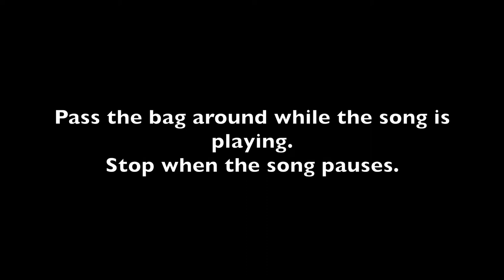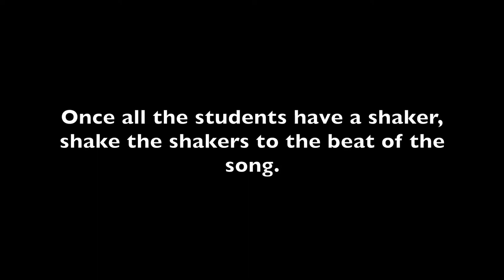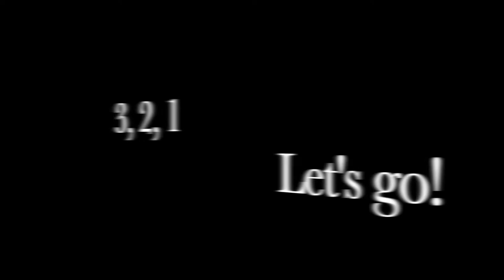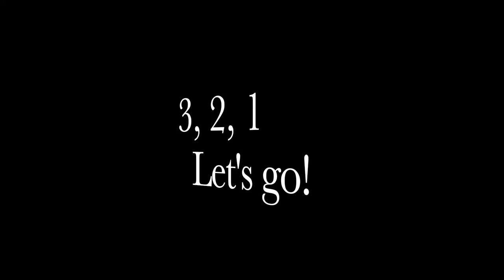Movement and Props: Shopping Bag (Music and Movement Activity)